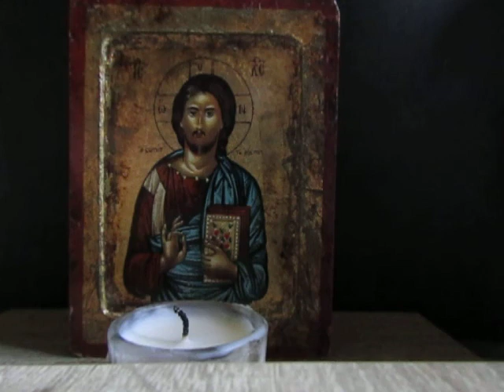Night Prayer for Sunday 21st June 2020.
A short devotion led by Stephen Dray.